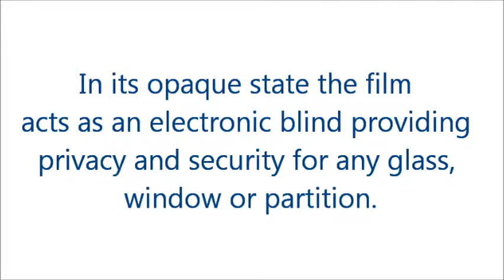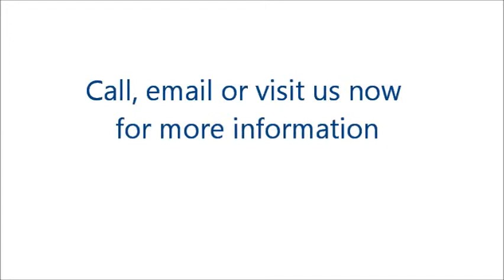Blinds By Derrick Sambrook Presents Switchable Smart Film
Blinds By Derrick Sambrook presents SWITCHABLE SMART FILM from Intelligent Glass.

The latest generation of switchable film provides a simple and cost effective alternative to other switchable smart glass technologies. It is manufactured with a self adhesive cling layer on one side (peel and stick) which makes it easy to apply to both new and existing glass (no specialist installation equipment required).

A simple ON - OFF mode switches the film from being clear (transparent) to frosted (opaque). In its frosted state the film acts as an electronic blind providing privacy and security for any glass, window or partition.

Recommended Applications:

» Privacy / security glazing
» Windows / glass partitions
» Sky lights / vision panels
» Counters / furniture
» Conservatories / sunrooms
» Electronic blinds / doors
» Video projection screen

This unique film technology also transforms any glass into a high definition rear projection screen allowing you to display coprorate presentations, TV images and videos. A truly innovative product making switchable glass technology accessible to everyone while giving your home or business the added WOW factor.

Features:

» Self adhesive film (peel and stick)
» Custom cut sizes (per linear metre)
» Sheet sizes up to 3 metres (118")
» Film widths 980mm / 1200mm
» Simply apply to glass or plexiglas
» Suitable for permanent or temporary applications
» UV / solar protection

Installation:

Pro Display self adhesive switchable film can be simply applied to glass. Please take a look at our Switchable Film Installation Guide for further information.

For more information and pricing details please contact Blinds By Derrick Sambrook.

79 Frobisher Street, Osborne Park, Perth, WA